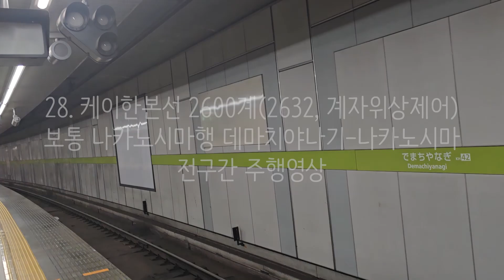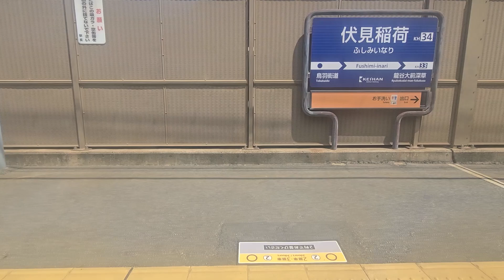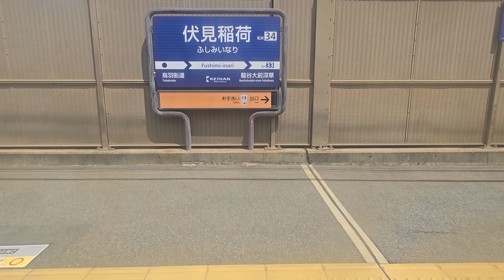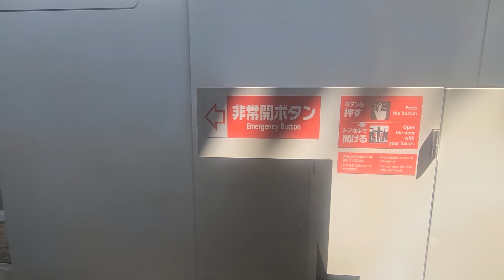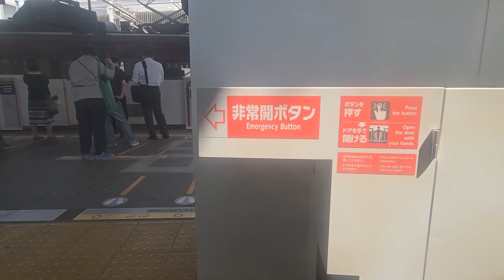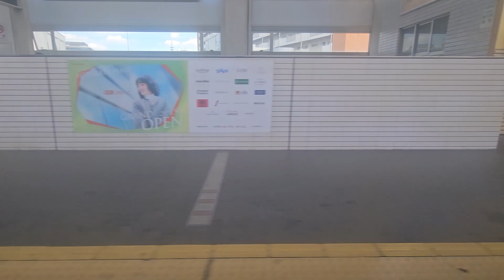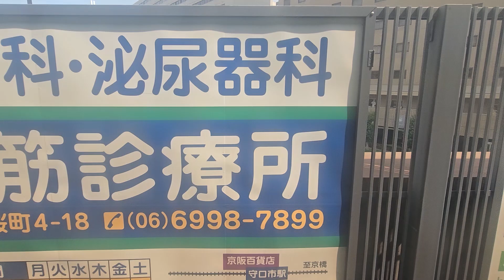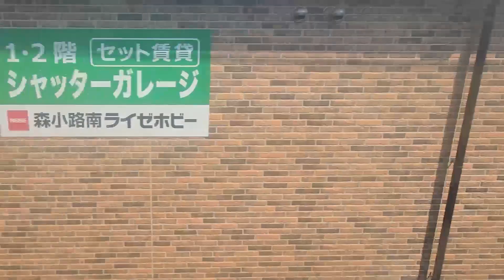28. 케이한본선(나카노시마선경유) 2600계 열차(2632, 계자위상제어) 보통 나카노시마행 데마치야나기-나카노시마 전구간 주행영상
京阪電鉄本線(中之島線経由) 2600系(2632, 界磁位相制御) 普通 中之島行き 出町柳 → 中之島 走行動画
Keihan Railway Main line(via Nakanoshima line) 2600 series Demachiyanagi → Nakanoshima(Local)

-정차역-
0:00 데마치야나기 Demachiyanagi 出町柳
2:35 출발
4:25 진구마루타마치 Jingū-Marutamachi 神宮丸太町
6:30 산죠 Sanjō 三条
8:00 기온시죠 Gion-Shijō 祇園四条
9:40 키요미즈고죠 Kiyomizu-Gojō 清水五条
11:20 시치죠 Shichijō 七条
13:10 토푸쿠지 Tōfukuji 東福寺
15:00 토바카이도 Toba-kaidō 鳥羽街道
16:50 후시미이나리 Fushimi-Inari 伏見稲荷
18:30 류코쿠다이마에-후카쿠사(열차통과 대기) Ryūkokudai-mae-fukakusa 龍谷大前深草
20:45 출발
22:35 후지노모리 Fujinomori 藤森
24:25 스미조메 Sumizome 墨染
27:00 탐바바시 Tambabashi 丹波橋
31:50 출발
34:05 후시미모모야마 Fushimi-Momoyama 伏見桃山
35:45 츄쇼지마 Chūshojima 中書島
40:20 요도 Yodo (Kyoto Racecourse) 淀
44:25 이와시미즈-하치만구 Iwashimizu-hachimangū 石清水八幡宮
47:25 하시모토 Hashimoto 橋本
50:55 쿠즈하 Kuzuha 樟葉
53:20 마키노 Makino 牧野
55:55 고텐야마 Gotenyama 御殿山
59:10 히라카타시 Hirakatashi 枚方市
1:05:20 출발
1:07:35 히라카타코엔 Hirakata-kōen 枚方公園
1:09:50 코젠지 Kōzenji 光善寺
1:12:35 코리엔 Kōrien 香里園
1:17:05 출발
1:20:40 네야가와시 Neyagawashi 寝屋川市
1:24:10 카야시마 Kayashima 萱島
1:28:10 오와다 Ōwada 大和田
1:30:00 후루카와바시 Furukawabashi 古川橋
1:31:40 카도마시 Kadoma-shi 門真市
1:33:45 니시산소 Nishisansō 西三荘
1:36:00 모리구치시 Moriguchi-shi 守口市
1:40:00 출발
1:41:55 도이 Doi 土居
1:43:05 타키이 Takii 滝井
1:44:35 셈바야시 Sembayashi 千林
1:46:25 모리쇼지 Morishōji 森小路
1:48:10 세키메 Sekime 関目
1:49:40 노에 Noe 野江
1:52:25 교바시 Kyōbashi 京橋
1:55:40 템마바시 Temmabashi 天満橋
1:58:00 나니와바시 Naniwabashi なにわ橋
1:59:45 오에바시  Ōebashi  大江橋
2:01:10 와타나베바시 Watanabebashi 渡辺橋
2:03:15 나카노시마(오사카국제회의장) Nakanoshima
(Osaka International Convention Center) 中之島
(大阪国際会議場)